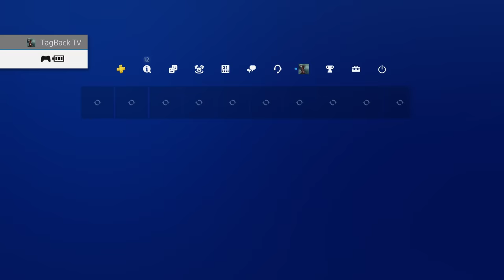Recreating Valentine In Outlaws Of The Old West Gameplay - Stables, General Store & Hotel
Welcome To Outlaws of the old west! This videos and streams are recorded on our Community server for patrons, members and sponsors! If you want to join and are a member, make sure to check the members only community posts or Discord :)